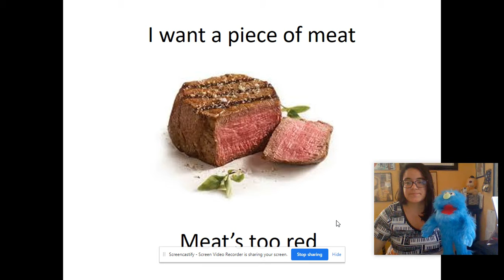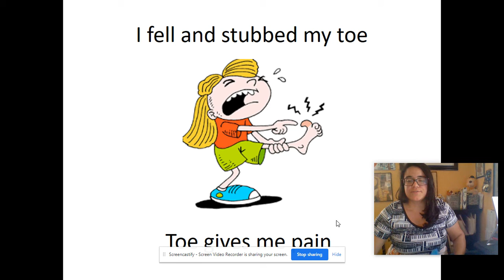no more pie